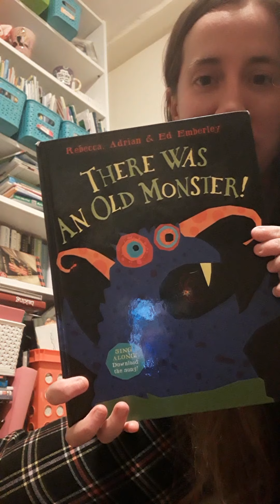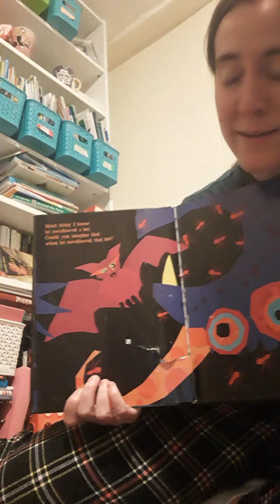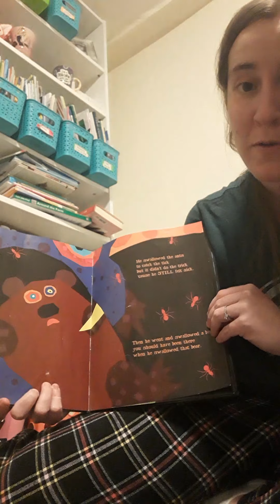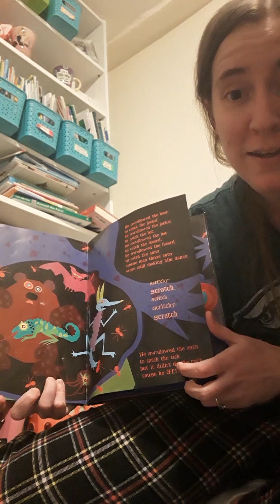More storytime with Ms. Julia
Still missing my kiddos from school so I made another video for them with one of our favorites! Hope you're all staying safe and healthy!💕